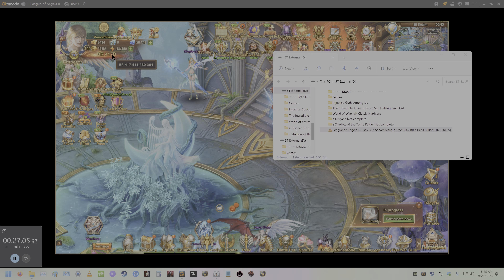League of Angels 2 - Day 328 Server Marcus Free2Play BR 417.51 Billion [4K 120FPS]